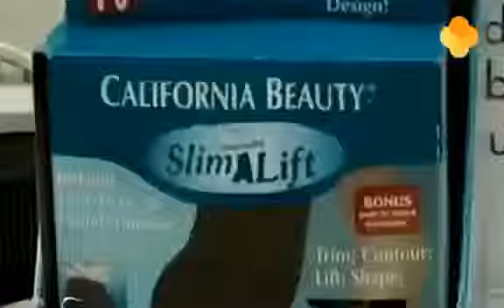Slim & Lift Afslankbroekje SEL CL